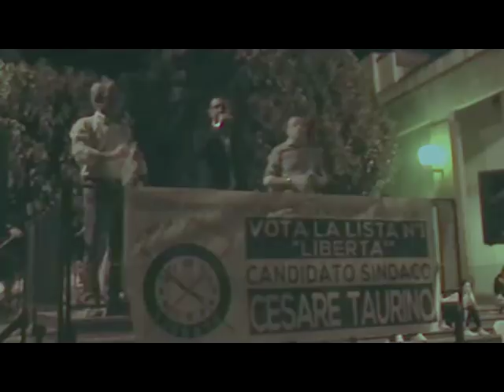COMIZIO 04062018 SAN DONATO LISTA N1 LIBERTA'